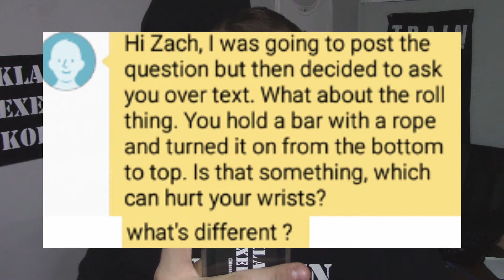Wrist Rolls vs Wrist Curls (How to Get Grip Strength)